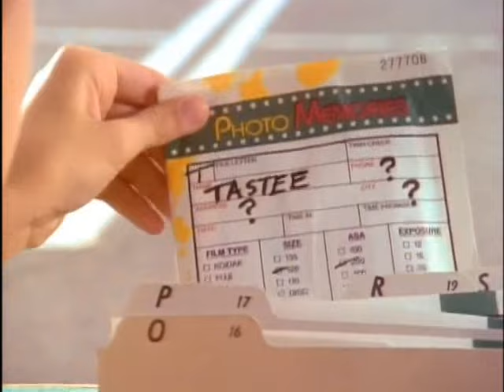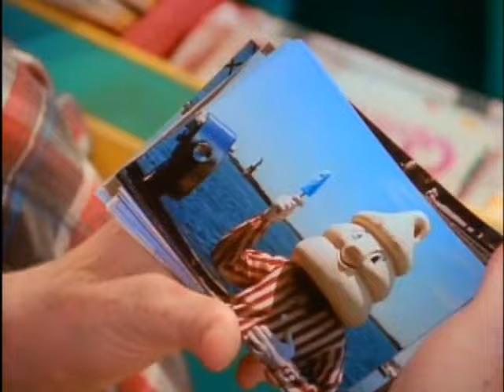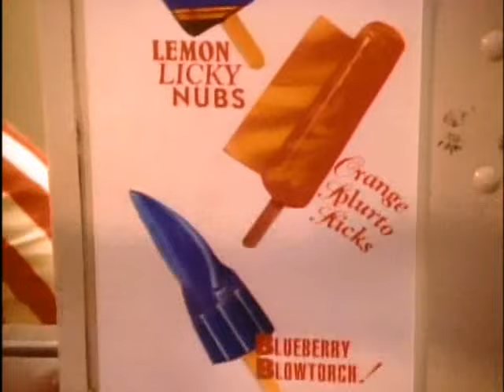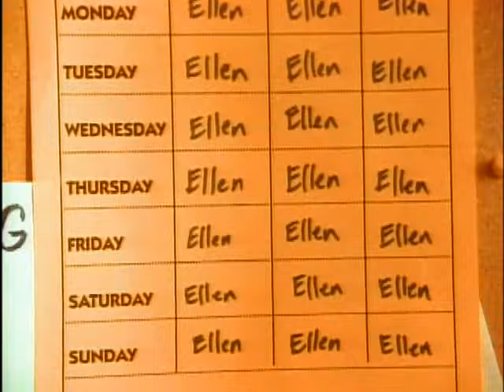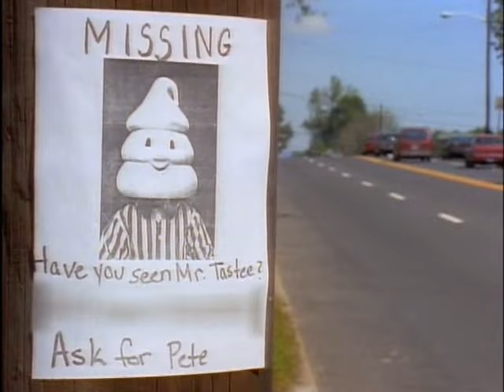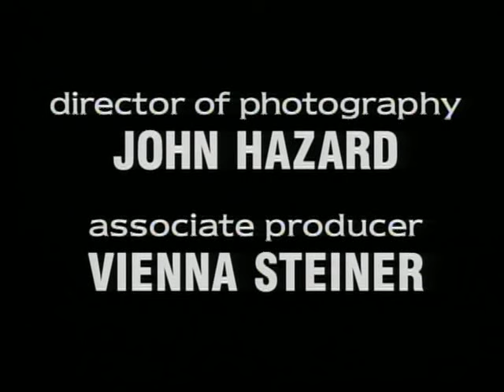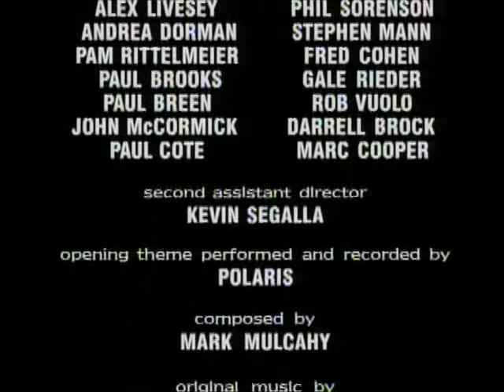Adventures of Pete and Pete, The S1E04 What We Did On Our Summer Vacation